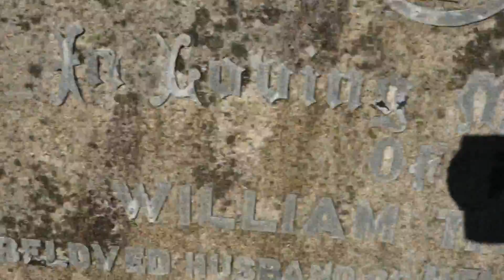Taylor Ancestry, Glasgow